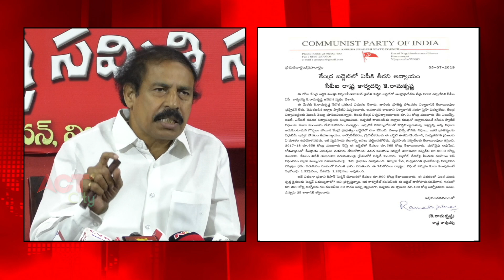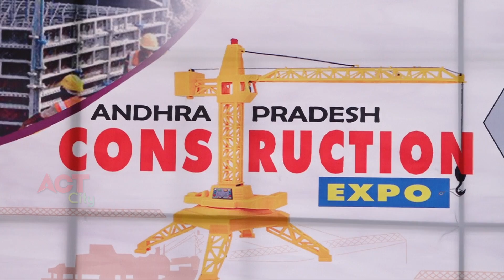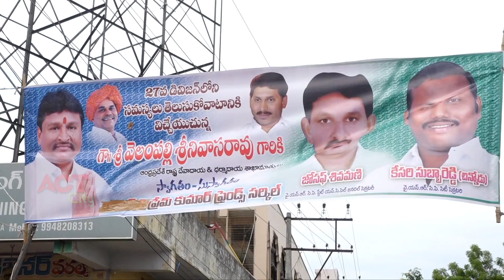Act News Vijayawada 05-07-2019